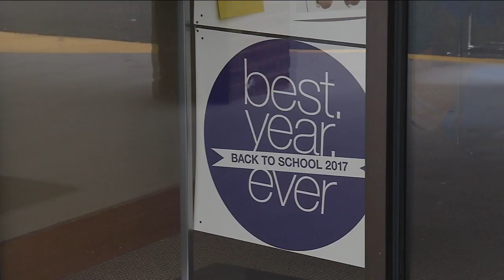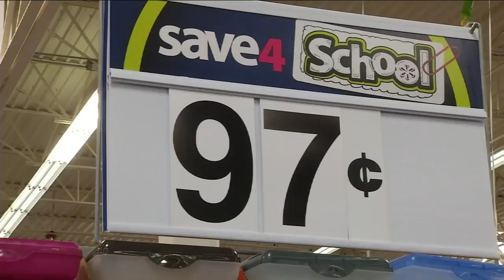No tax holiday in Georgia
Back to school shoppers usually enjoy a tax-free weekend that helps out parents on a budget but this year Georgia residents won't get that break.